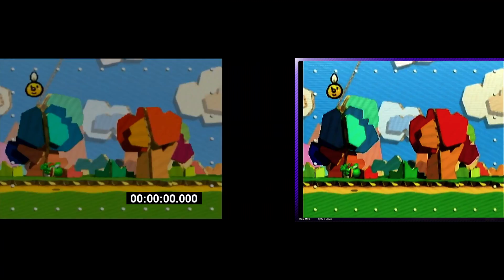Yoshi's Story: Artemis vs. Lovebot 5-3 Comparison (Pipe Glitch)